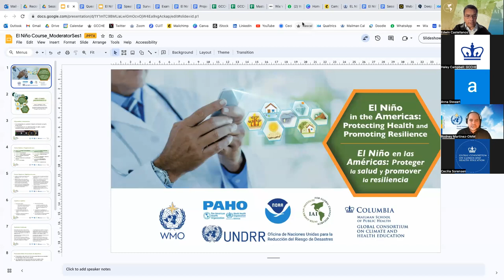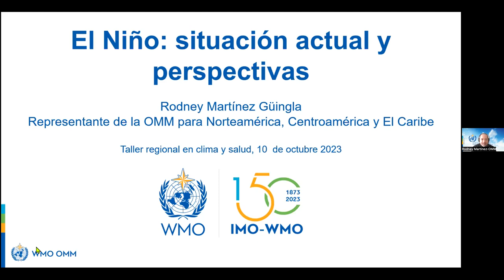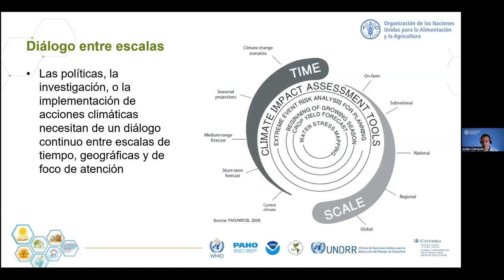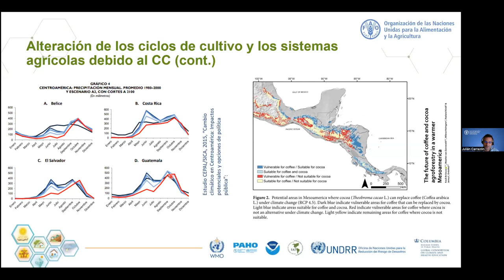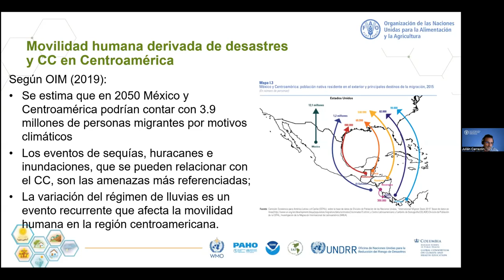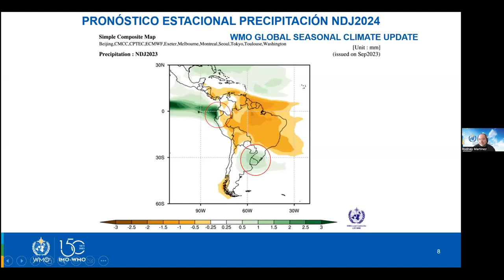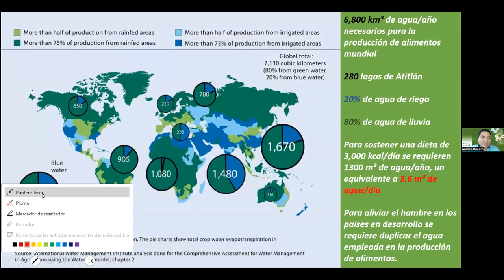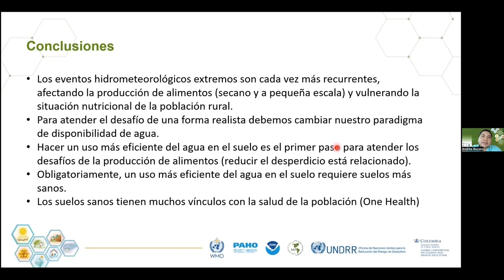Course "El Niño in the Americas" - Session 1: Drought, food production and nutrition.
Course "El Niño in the Americas": Protecting Health and Promoting Resilience

Session 1: Drought, food production and nutrition.

Featuring:

- Rodney Martínez Güingla, WMO Representative for North America, Central America, and the Caribbean

- Julián Carrazón Alocén, Agricultural Officer at FAO - Sub-regional office for Mesoamerica

- Andrés Búcaro, M. Sc., Catholic Relief Services Agronomist specialized in Soil Sciences